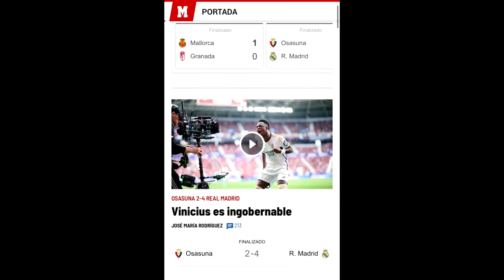💥 SUAREZ DESTRUYE LOS CRITICOS DE MESSI CON DOBLETE PARA INTER MIAMI! LLOROS CON EL LIDER DE MLS ❌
Suarez destruye a los criticos de Messi que deseaban la derrota de Inter Miami en su ausencia quedando finalmentes silenciados con su doblete vs DC United para sumar 3 puntos mas